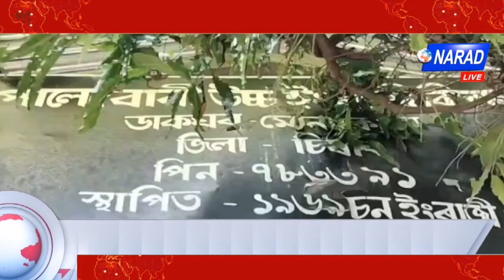পালেংবাৰীত প্ৰধান শিক্ষকৰ বিৰুদ্ধে উঠা ভিত্তিহীন অভিযোগৰ স্পষ্টিকৰণ | Narad Live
চিৰাং জিলাৰ পালেংবাৰীৰ উচ্চ ইংৰাজী মাধ্যমিক বিদ্যালয়ৰ প্ৰধান শিক্ষকৰ বিৰুদ্ধে উঠা ভিত্তিহীন অভিযোগৰ স্পষ্টিকৰণ পৰিচালনা সমিতিৰ।